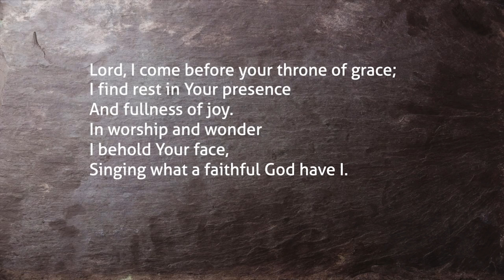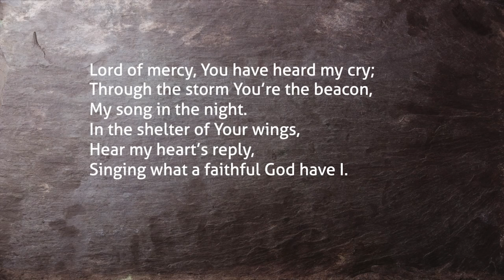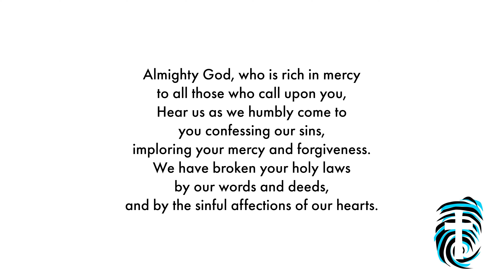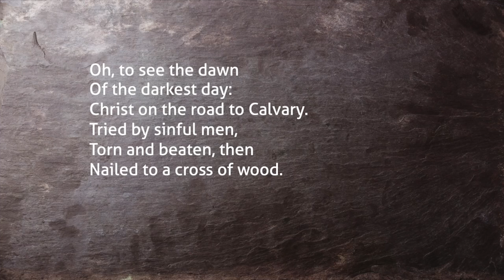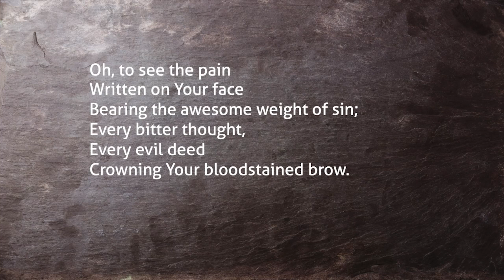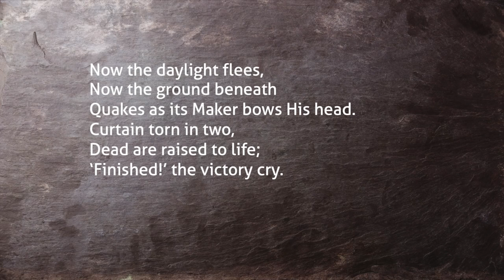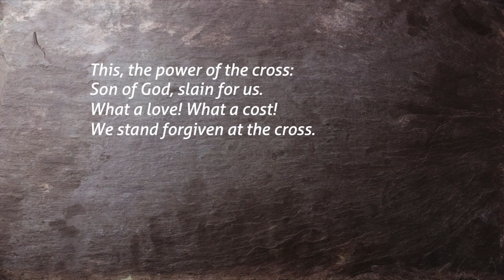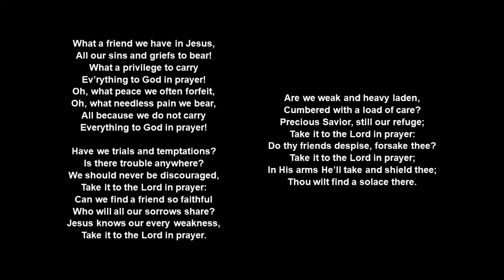Sunday Morning Service | July 19 | Will The Lord Protect Us?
Recorded at Bradley Road Evangelical Baptist Church 16th July 2020
Will The Lord Protect Us?
1 Samuel 19

Service led by Pastor Andrew Graham

Filming/Editing: Dan Pugh
Title Card: Jonathan Powell

104 Bradley Road, Wrexham, LL13 7TP, United Kingdom.

Songs during the service: -

What a Friend We Have in Jesus // Recorded September 25, 2019 at Capitol Hill Baptist Church, Washington DC. // Music Leader & Guitarist: Matt Merker // Pianist: Nathaniel MacArthur // Recorded & Mixed by: Tony Alany // Words: Joseph Scriven (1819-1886); Music: Charles C. Converse (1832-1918), Public Domain